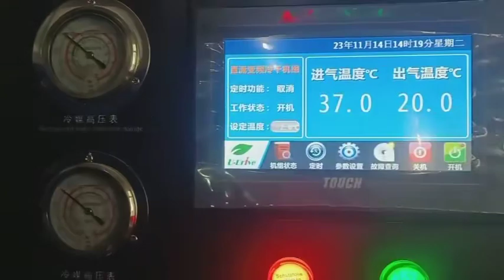Frequency conversion cold dryer series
Frequency conversion cold dryer series, double-effect energy saving. Service engineers conduct routine inspections and collect various usage data to contribute to energy conservation.